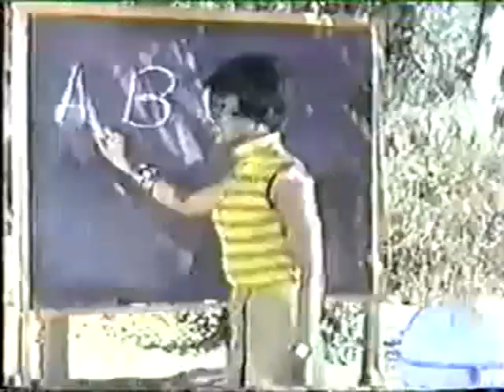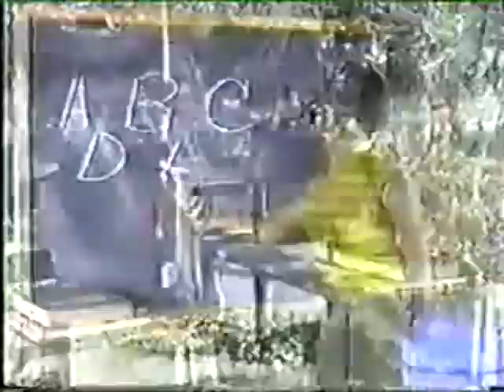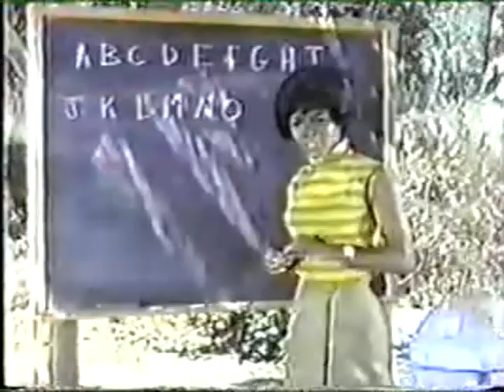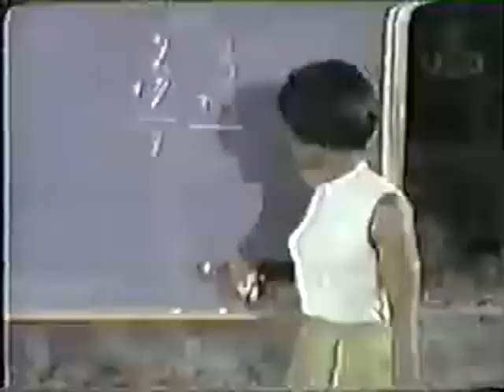Un Cowboy en África 1967 "Mañana en el viento" (Chuck Connors, Audio en Español)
Serie: Un Cowboy en África - 1967
Capitulo: "Mañana en el viento" (con Chuck Connors),